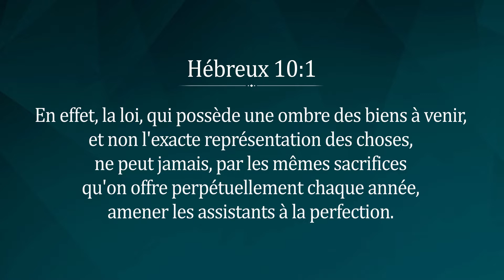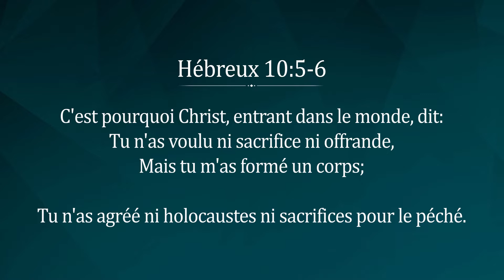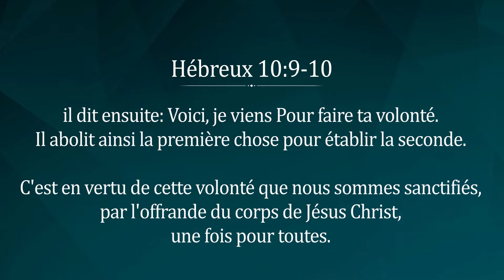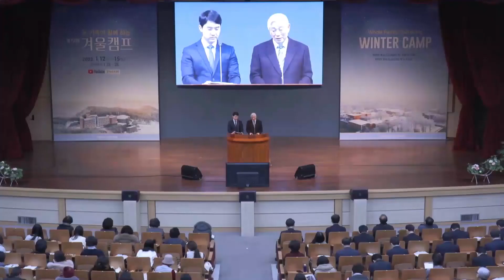[04] Camp d'hiver 2022